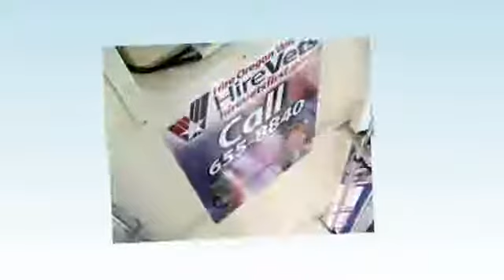Bus Ads Advertise Inside the Bus